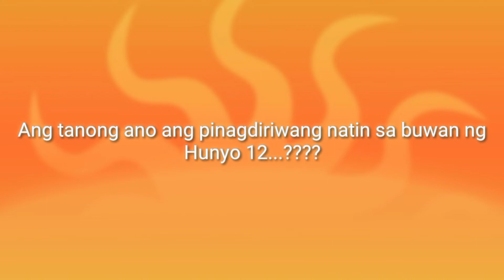BAKIT NATIN PINADIRIWANG ANG HUNYO 12?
salamat sa google t wikipidia.